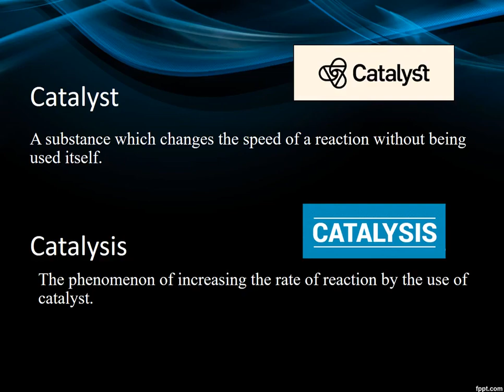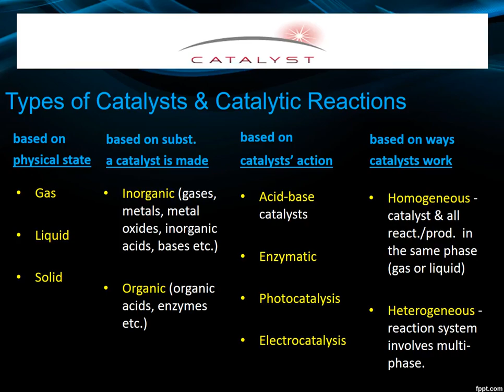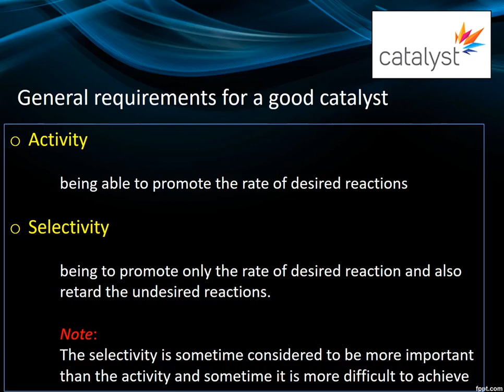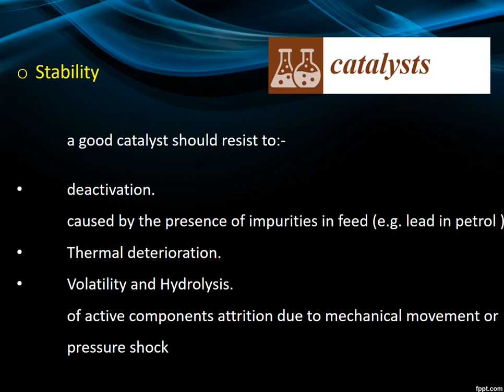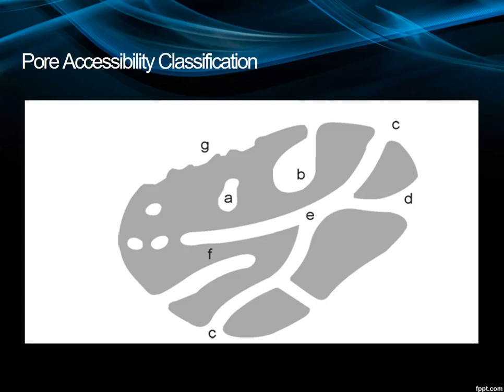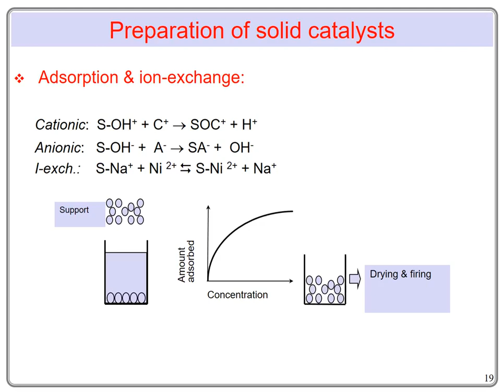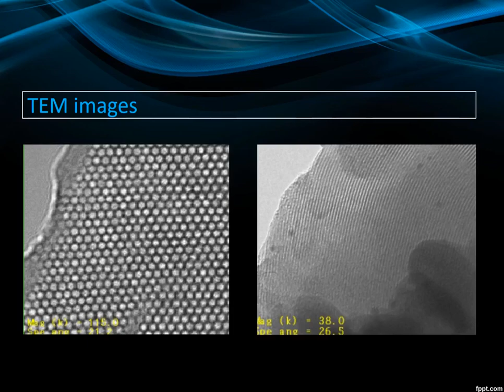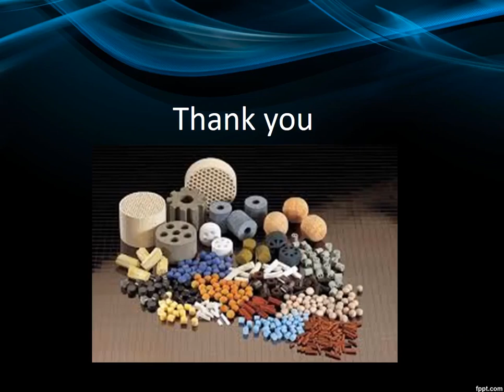العوامل المساعده في الكيمياء/ تقديم الدكتور صالح حمزة